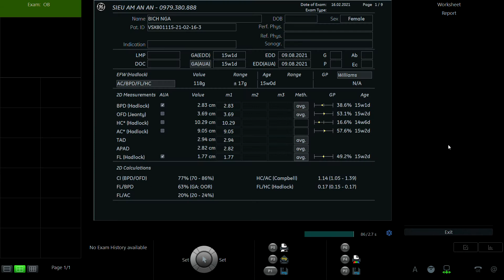NGUYỄN BÍCH NGÀ 1993